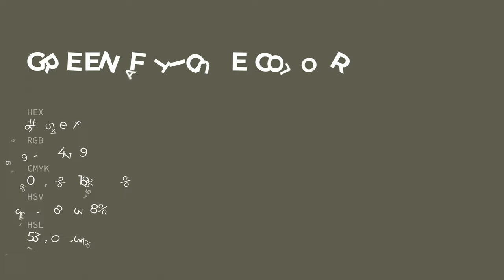Green Fatigue color 605e4f hex color - Brown color - Cool color 605e4f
What color is Green Fatigue ? 605e4f hex color - Brown color - Cool color 605e4f

Hex 605e4f Color Code is also known as Green Fatigue color.